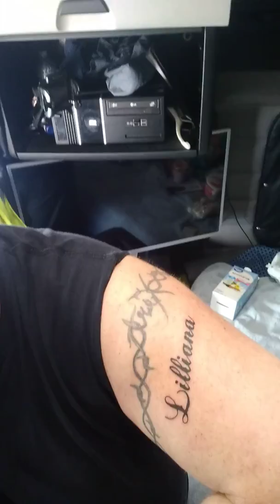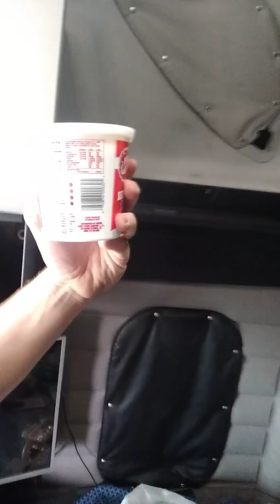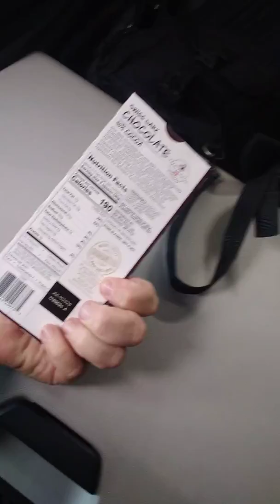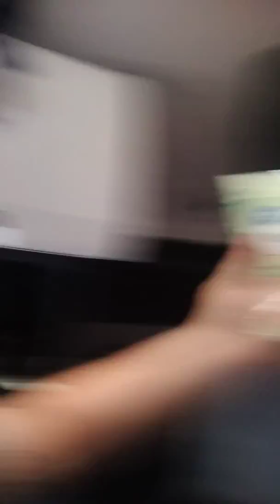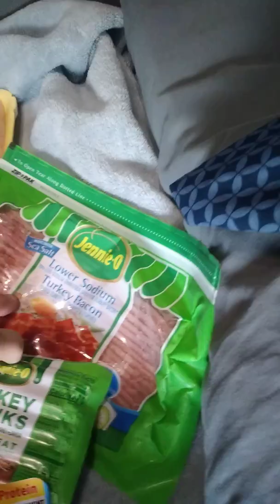My $100 Walmart grocery haul..Inspired by Thomas DeLauer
Following in the footsteps of Thomas DeLauer